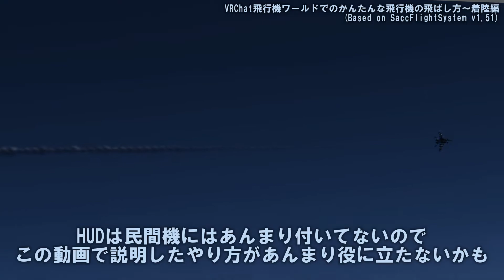VRChat飛行機ワールドでのかんたんな飛行機の飛ばし方～着陸編（フル版）